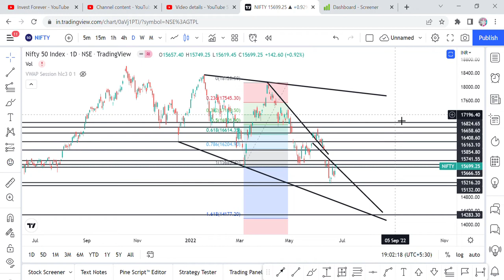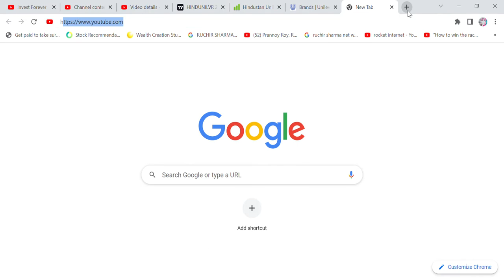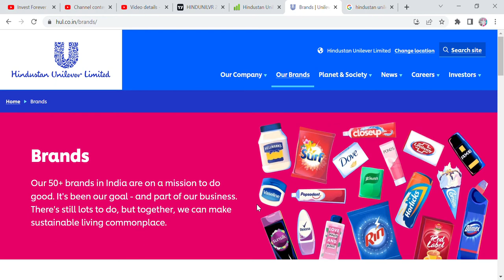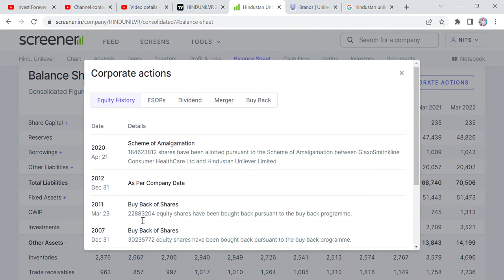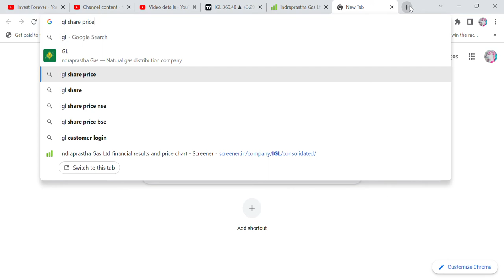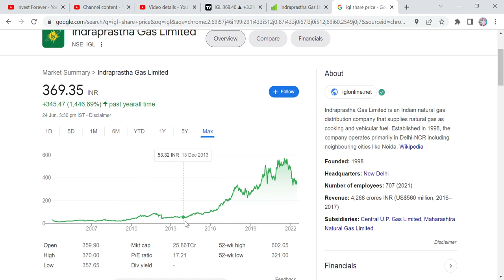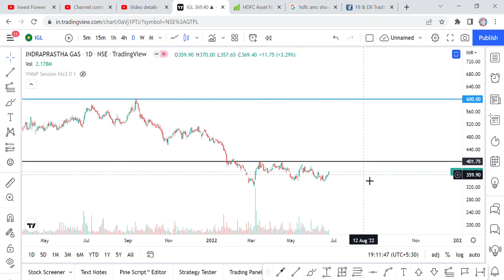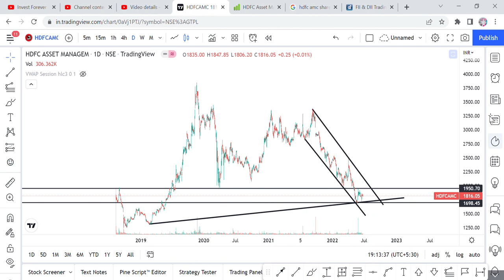इन तीन शेयर में होगी धमाकेदार तेजी। क्या आपके पास है ये तीन शेयर?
IGL GAS
HDFC AMC
HUL
INDRAPRASTHA GAS LTD
HDFC ASSET MANAGEMENT COMPANY
HINDUSTAN UNILEVER
GAS STOCKS
AMC STOCKS
FMCG STOCKS
BEST FMCG STOCK
BEST GAS STOCK
BEST AMC STOCK
MUTUAL FUNDS INFLOWS IN MARKET